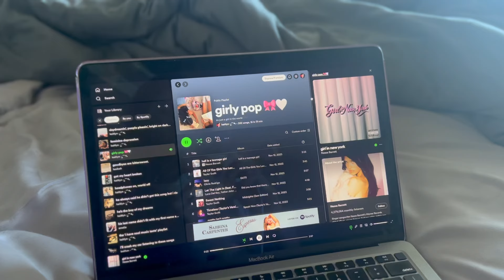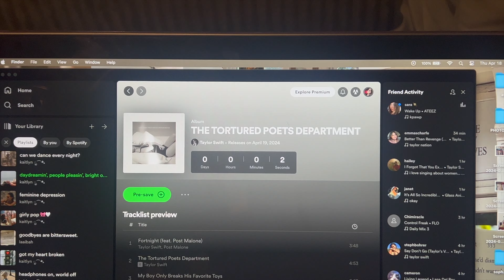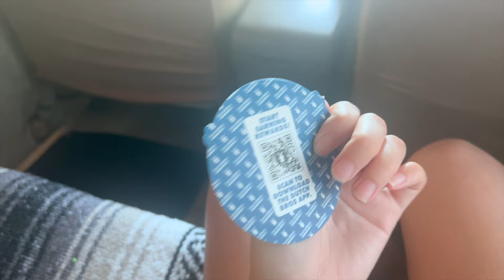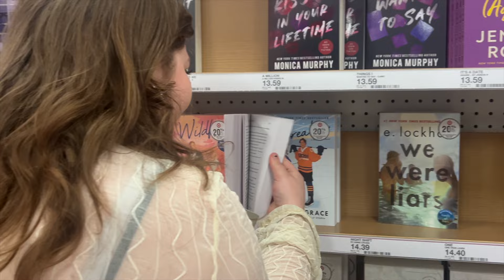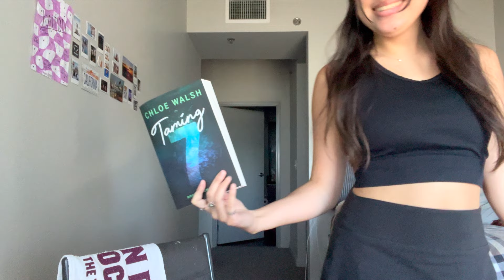finishing the school year: except im unmotivated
realistic couple days in my life as a student & finishing my sophomore year